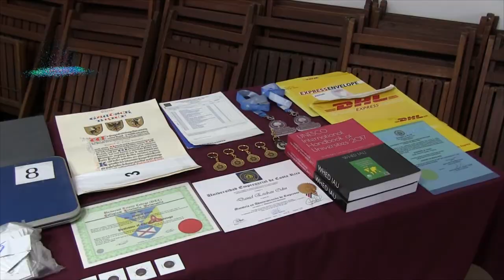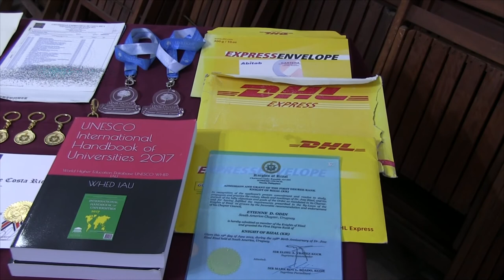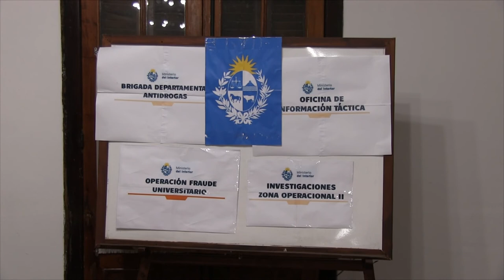4 años y seis meses de prisión por lavado de 1 millón y medio de dólares